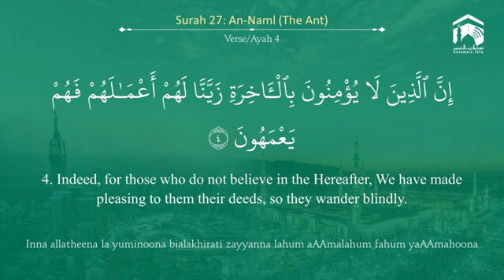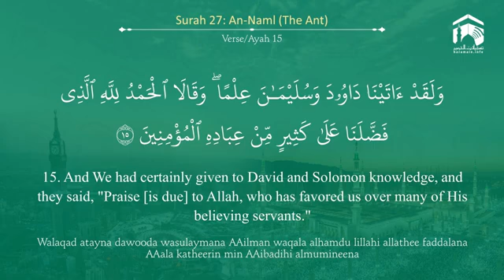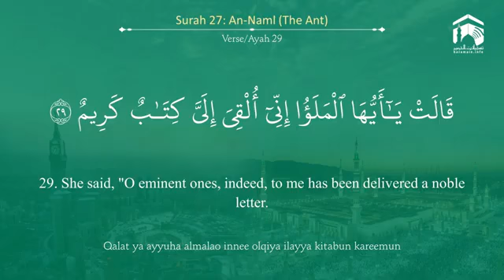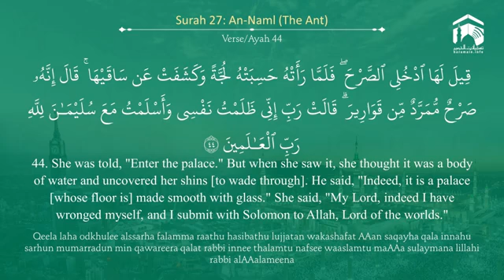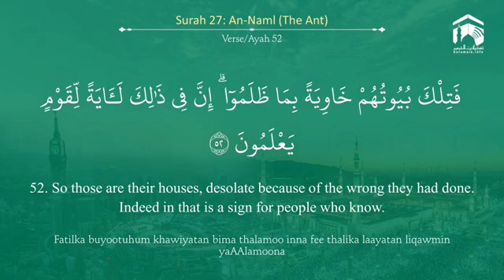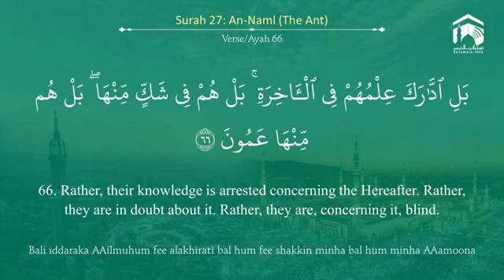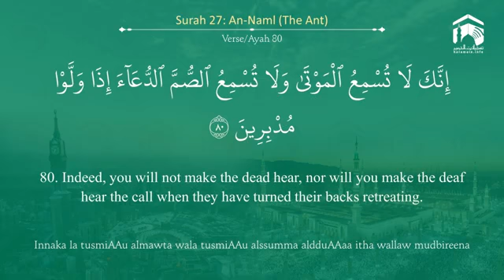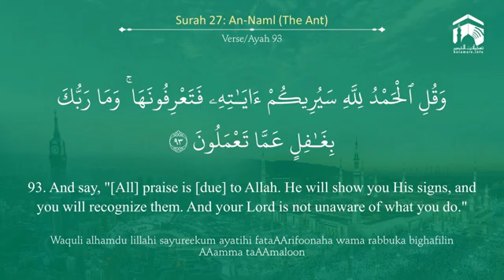Quran 27 Surah An Naml سورة النّمل Sheikh Abdul Rahman As Sudais